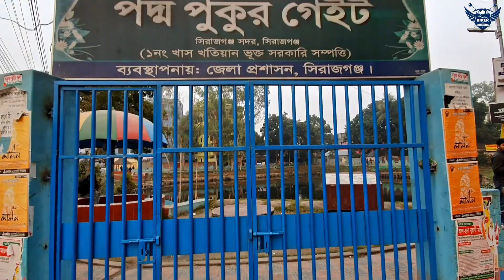উদ্ভট মোটরবাইক!!!! || Taro GP 1 With Yellow Heaven || Sirajgonj Motor Bike Tour || BD Motovlog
অসাধারণ সুন্দর একটা এলাকা সিরাজগঞ্জ। খুব ভালো লাগলো সিরাজগঞ্জ রাইডারদের সাথে টুর দিয়ে।ইনশাআল্লাহ আবার যাবো। খুব ভালো লাগলো সিরাজগঞ্জের বেশ কিছু বাইকার দের হেলমেট পরা অবস্থায় দেখে। ইনশাআল্লাহ একদিন সবাই নিজেদের সেফটির জন্য সবাই হেলমেট ব্যবহার করবে।